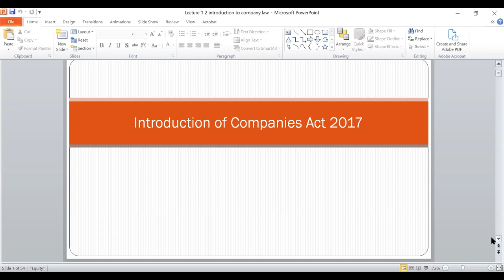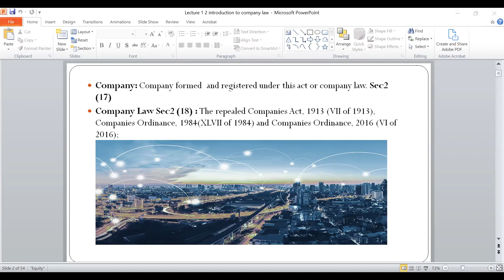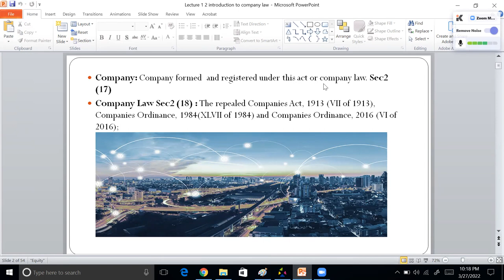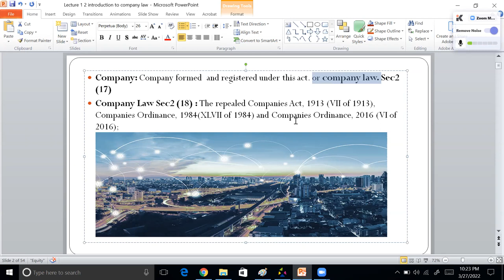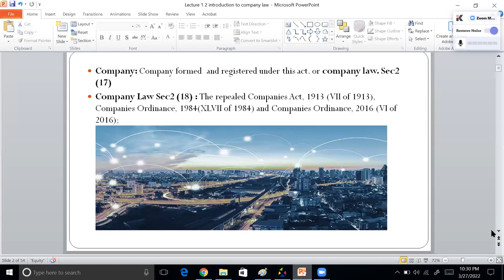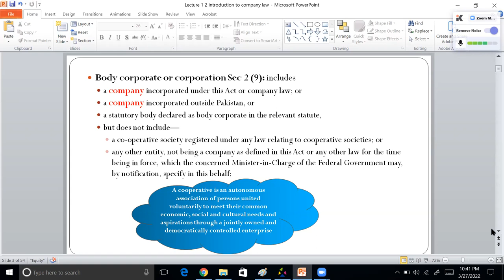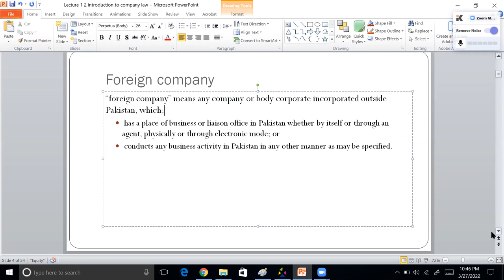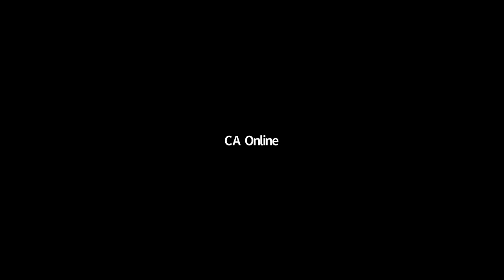CAME Pre Batch | CLAW By Miss Amana Sajjad | Day-02 | Definition of Company and Body Corporate